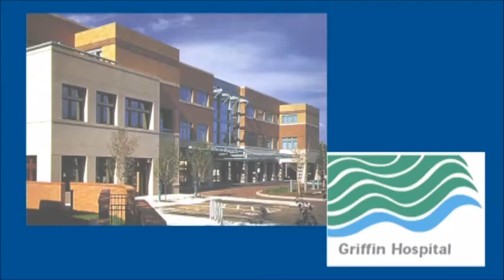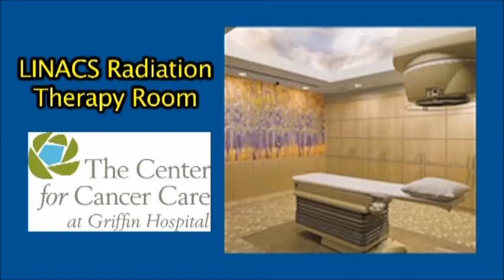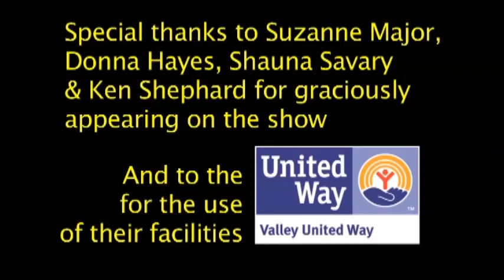"Treasured Time, Part 1" (Looking Up: A View From The Valley)